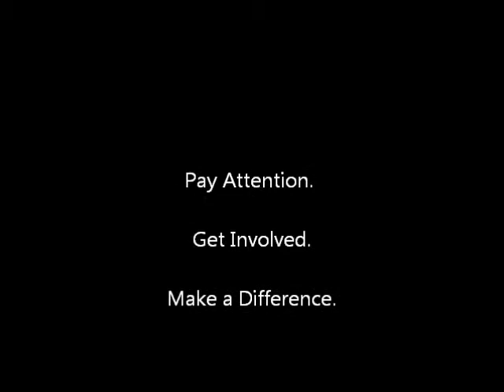Day 51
A Legislative Update